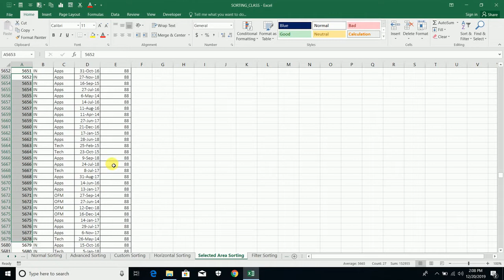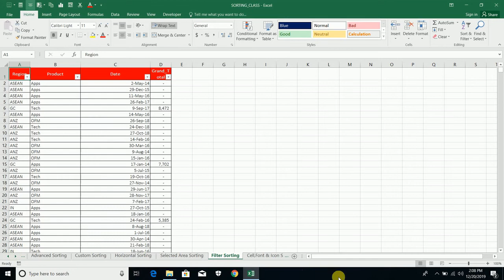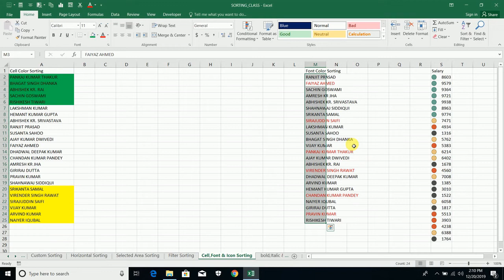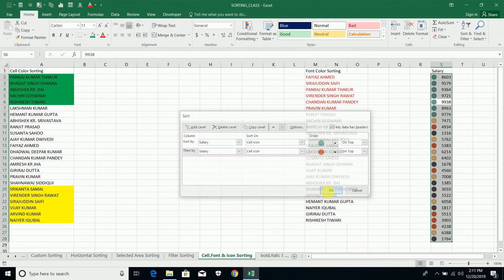Filter and Color Sorting in Excel | Ms Excel - Data Sort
Learn how to sort the data in excel
1. Selected Area Sorting
2. Filter Sorting
3. Cell Color Sorting
4. Font Color Sorting
5. Icon Sorting

VIDEO COURSE
✅ Mastering Excel Video Course
HYBRID CLASSES
Videos in a Sequence -Basic to Advanced EXCEL